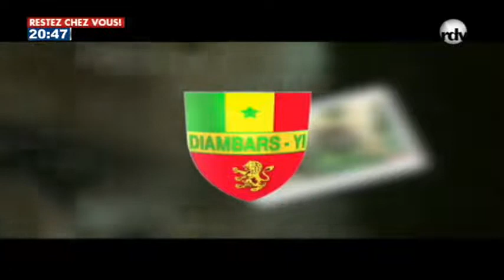Diambars yi: couvre-feu avec le capitaine Ndiaye, compagnie de Dakar et la gendarmerie de la foire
Jambaars Yi OFFICIELLE, Abonnez vous à notre chaîne " Jambaars Yi " et Nous vous invitons à visiter notre site web, à l'adresse pour suivre toute l’actualité des forces de défense et de sécurité du Sénégal. (Militaire et Paramilitaire) Diambars Yi Sénégal : Sont composées des forces armées, de la gendarmerie nationale, de la police nationale, de l'administration pénitentiaire, du service national des douanes, du service des eaux, forêts, chasse et de la conservation des sols, et du service d'hygiène.
Les infos : Recrutements, Concours, Communiqués, Émissions, Cérémonies Mission etc...